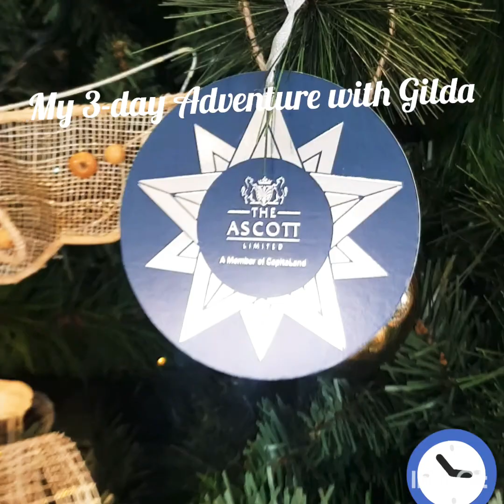3 Days in Manila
From Sm North Edsa to Trinoma...
Citadines Bay Lines Hotel Macapagal Road, Ayala Malls Manila Bay, Okada, City of Dreams...

Trip to Project 4 from Macapagal Road in 3 hours... 😭😭😭... Manila City Tour, PICC, World Trade Center, Angrydobo...
University Tour na din... NTC, Arellano, Sebastian, Ateneo, UP Diliman...